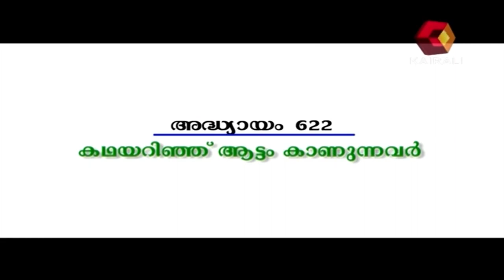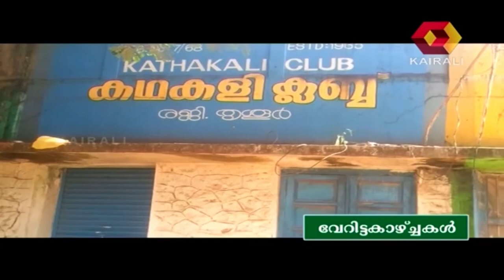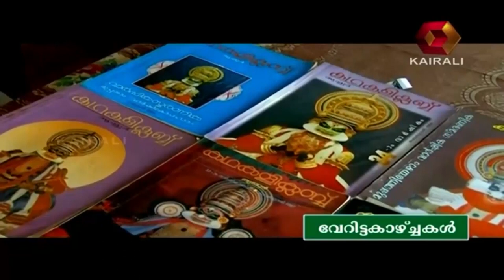Veritta Kazhchakal : Kuttiyattam Artist C K Namboothiri | Full Episode